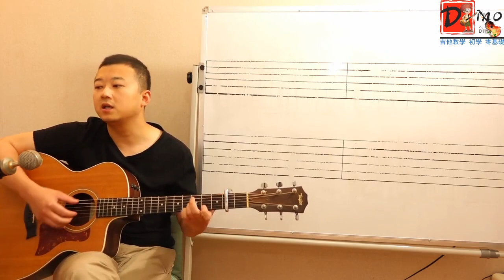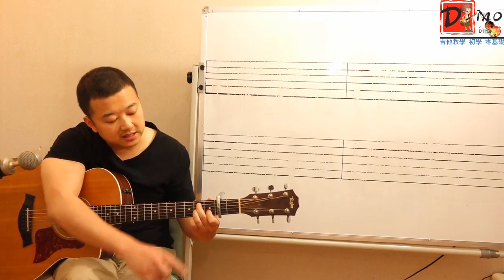吉他教学初学从零开始Dino's Acoustic Cover 【贝加尔湖畔】示范和讲解＃123吉他教学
Four  Chapter：Practice repertoire after class
123吉他教學 初學 第一百二十三課 民謠吉他 【贝加尔湖畔】示范和讲解！别忘了訂閱和分享哦！上課見！
Folk Guitar [Lake Baikal] Demonstration and Explanation